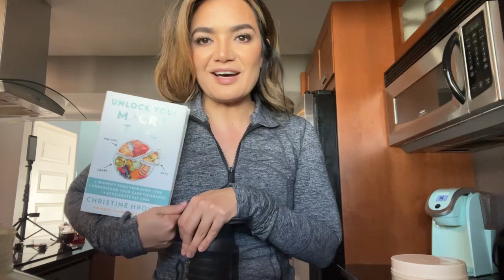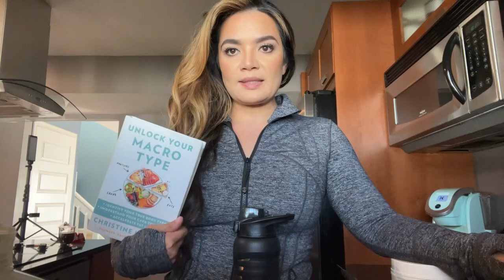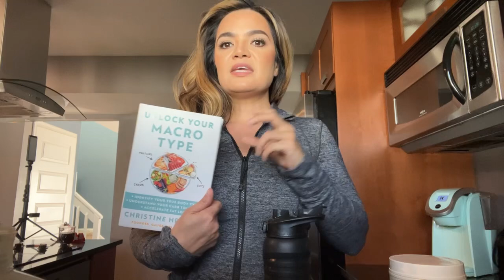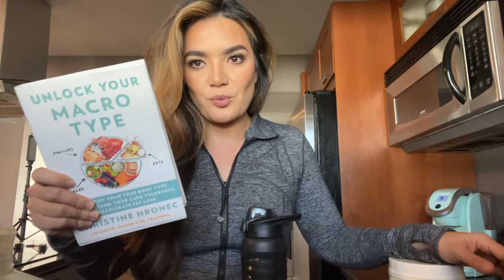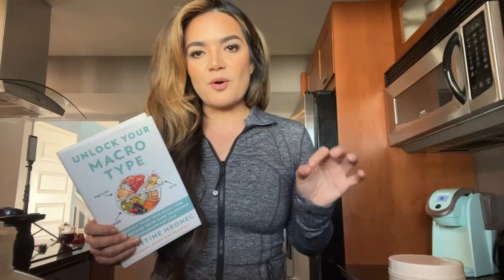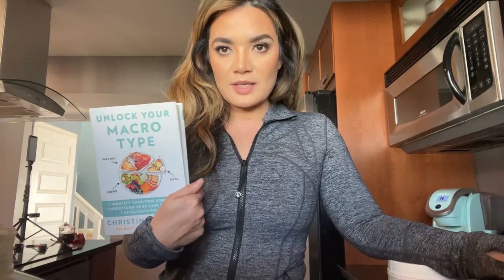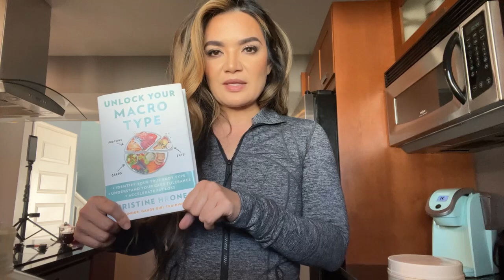Why You Aren’t Losing Weight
The 2022 Macro Type Challenge IS NOW OPEN FOR ENROLLMENT!

UNLOCK YOUR MACRO TYPE by Christine Hronec

Now Available!

Retailer Links